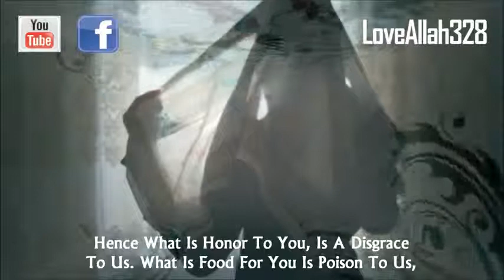Muslim Women Western Women HD